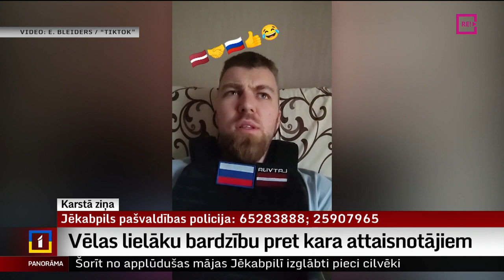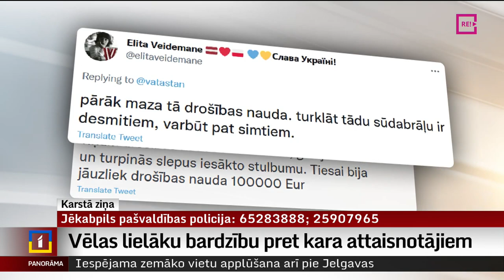Vēlas lielāku bardzību pret kara attaisnotājiem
Kopš Krievijas iebrukuma Ukrainā aizvadītā gada 24. februārī Valsts drošības dienests Latvijā ir uzsācis 34 kriminālprocesus par naida runu un citām aktivitātēm Krievijas agresijas atbalstam. Vēl 4 līdzīgus kriminālprocesus dienests pārņēmis no policijas.  Vairumā šo gadījumu pārkāpums veikts atklāti un pat – demonstratīvi izaicinoši. Taču tiesa šiem pārkāpējiem bieži vien ļauj palikt uz brīvām kājām, piemērojot ar brīvības atņemšanu nesaistītus drošības līdzekļus, arī sodi ir simboliski – vainīgais atzīst nodarīto, apgalvo ka to nožēlo un, vienojoties ar prokuroru, tiek cauri ar priekšrakstu par sodu. Šāds tiesas maigums radījis neizpratni gan sabiedrībā, gan drošības ekspertos. Plašāk stāsta Ģirts Zvirbulis.